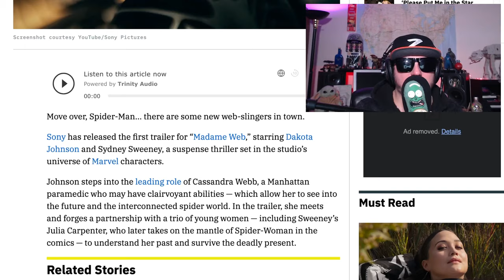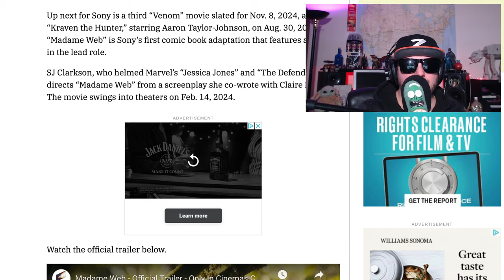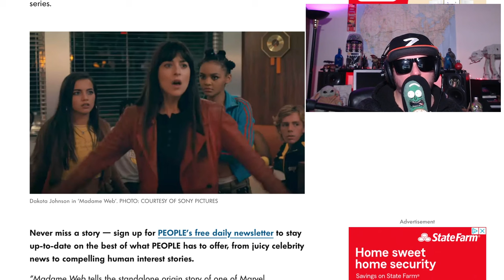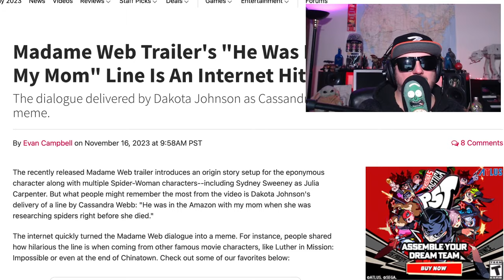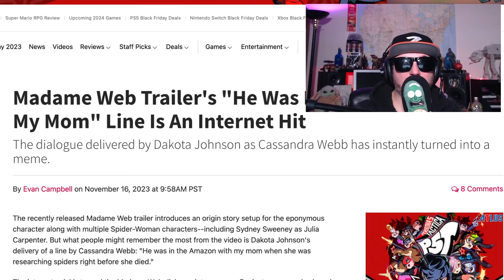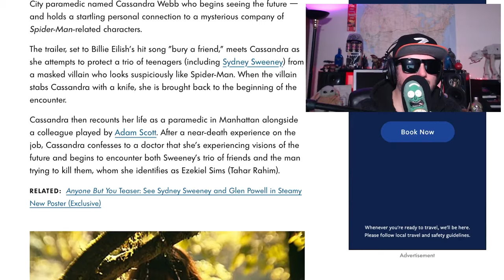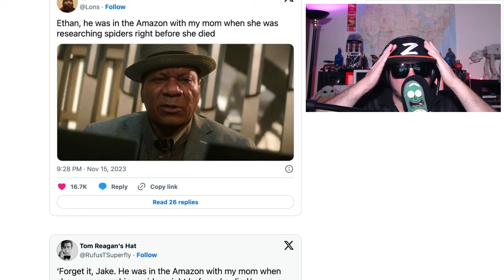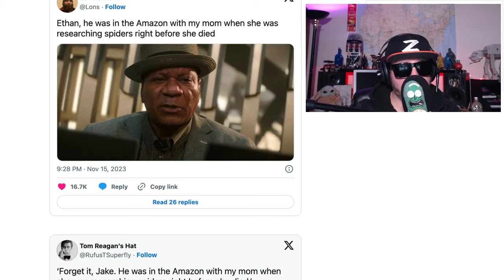Madame Web Is In The Amazon Researching Spiders and Trailer Reactions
madameweb Trailer Dropped what is this?